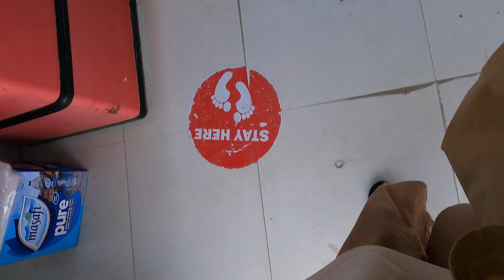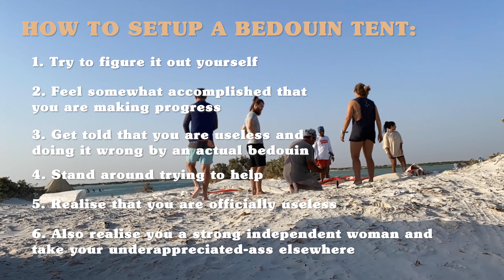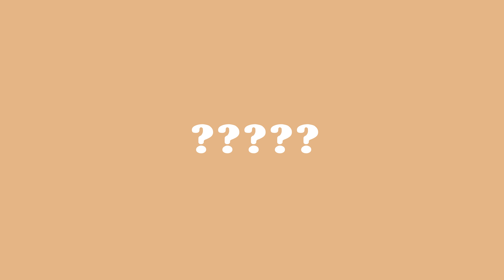two nights in the 'Maldives of the Middle East' | Bar Al Hikman camping vlog عمان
Spending two nights camping in Bar Al Hikman, one of the hidden jewels of Oman.